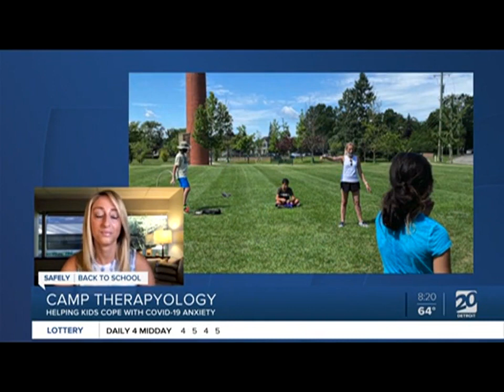TV20 Detroit: Helping Kids Cope with Covid-19 Anxiety at Camp Therapyology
Brooke Bendix, Founder of Therapyology PLLC., discusses her practice's pandemic-approved program.

Camp Therapyology: Social Programs at a Social Distance
Facilitated by licensed mental health professionals, educators, and fitness experts, Camp Therapyology focuses on summer camp activities with a dash of self-growth! Specially designed for teens and tweens to strengthen their social, emotional, and physical well-being throughout the year. From tie-dye to outdoor sports, from dance to group self-discovery sessions - Camp Therapyology has diverse programming that adapts to the small groups.